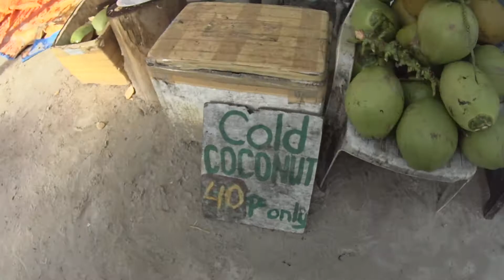Checking out Boracay's Beautiful Front Beach | Part 2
Checking out whats happening along the Famous Front Beach
My Youtube Channel primarily focuses on covering the beautiful view and unique beauty of Boracay Island as one of the best tourist spots in the world,
Explore Boracay Island, For all Updates, information, Places to Go and Videos the Good and What's happening from the time Boracay Island was closed until Today, we want to see Boracay restored back to its beautiful pristine island it was once known for and looked after, also we would like to open new vistas and opportunities for all to be informed and, in a way, share what they know…what their feelings are and views on everyday events particularly in Boracay Island including, of course, the twists and turns. After all, we believe that the divergence of views will always be hitting on our major goal, which is to know the truth...Mabuhay